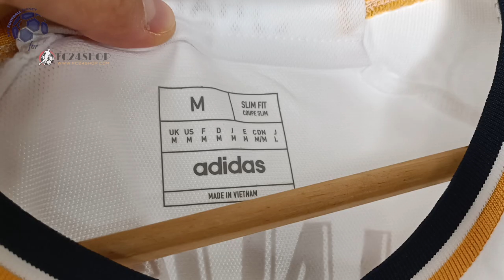Real Madrid Home Jersey 23/24 Vini Jr (FC24Shop) Fan Version Unboxing Review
Discover the Real Madrid Home Jersey 23/24 (Fan Version)
It is customized with ViniJr number 20! Watch till the end to see how the Real Madrid Home Jersey 23/24 (Fan Version) fits!

The Real Madrid Home Jersey 23/24 (Fan Version) costs only 14.58 $!

Find out the measurements of the Real Madrid Home Jersey 23/24 (Fan Version).
Size: Medium
Height: 175 cm (5 ft 9 in)
Weight: 70 Kg (154 lbs)

Timecodes
00:00 Overview
00:21 Details View
01:09 Ranking
02:01 Dimensions & Try On

Please watch the Real Madrid Home Jersey 23/24 (Fan Version) video review in 1080p (HD)

Follow me also on TikTok @my.football.jersey.italy to watch the Real Madrid Home Jersey 23/24 (Fan Version) video review in a different way.